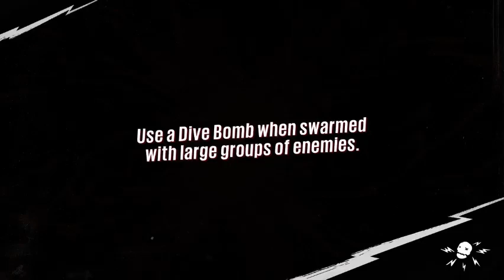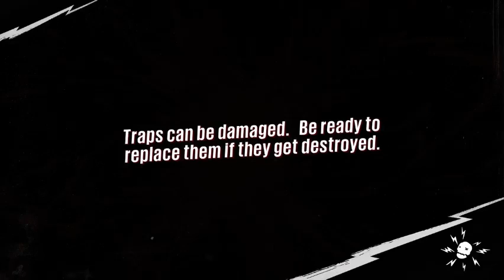Let's Play Sunset Overdrive ‐ Part 22: Listen To This